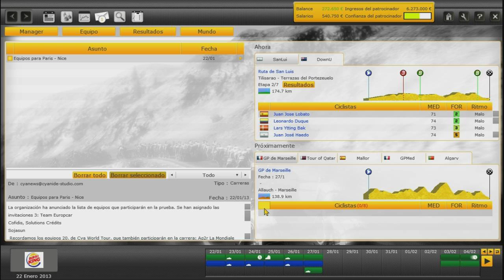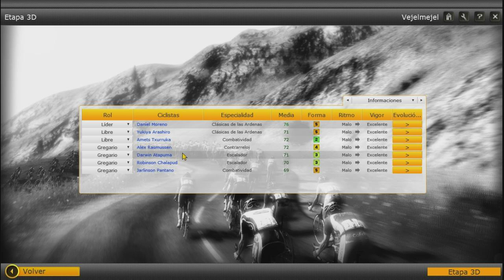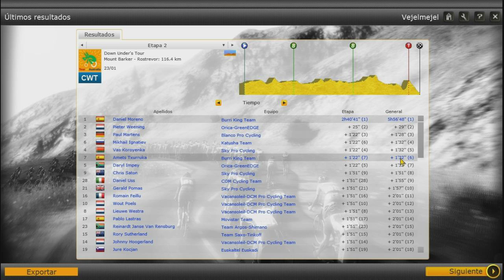Pro Cycling Manager 2013 en español | Modo Manager Team Burri King Parte 6 Tour Down Under Etapa 2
Empiezo una temporada con el equipo colombiano "Burri King", tengo ciclistas fichados como, Betancur, Duarte, Winner Anacona, Nairo Quintana, Leonardo Duque, Jarlison Pantano, Rubén Plaza, Jose Joaquín Rojas, Alejandro Valverde, Dani Moreno, Amets Txurruca... vamos a hacer de este equipo continental, algo para la historia.